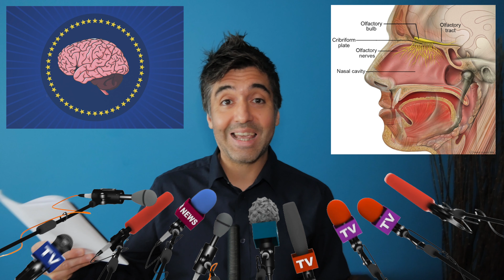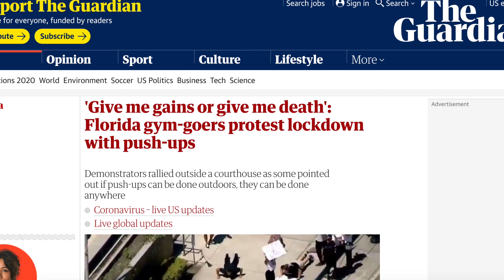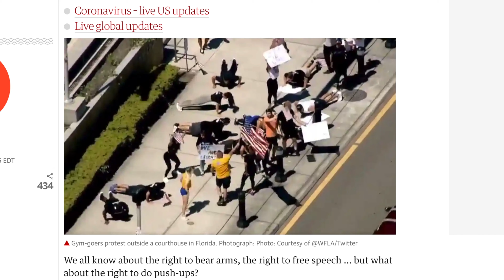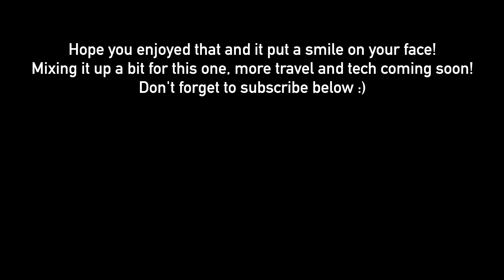Your Brain Body Internal Monologue After Quarantine